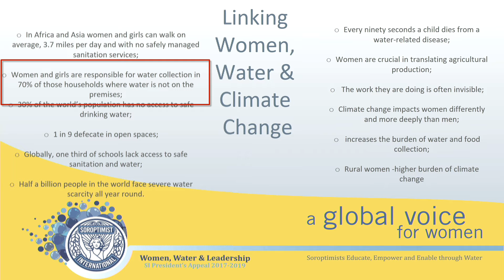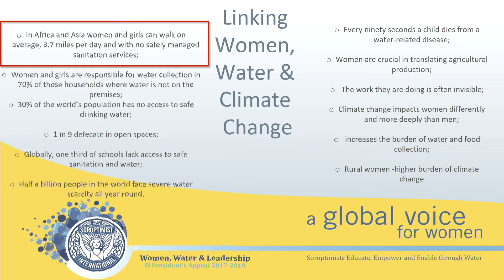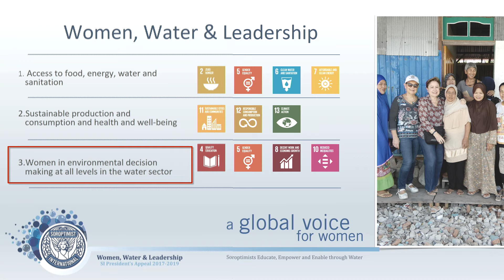Mariet Verhoef-Cohen Presentation Highlight